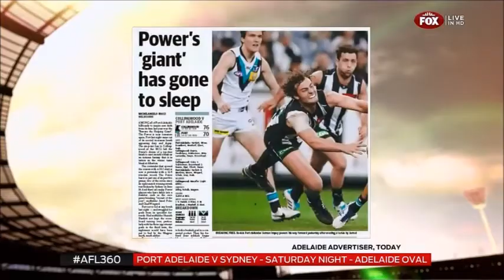2014.08.04 - AFL 360 - Port Adelaide